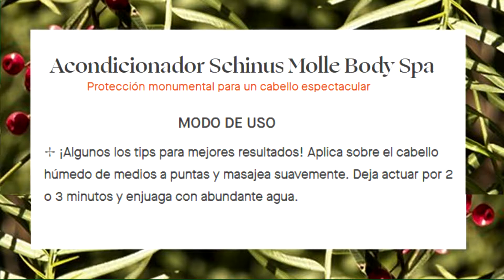Como proteger tu cabello del medio ambiente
🌿 Si tienes ideas para un próximo video déjame la en los comentarios

Si estas en Colombia y aun no cuentas con un(a) asesor(a) Yanbal y deseas adquirir el producto puedes comunicarte al WhatsApp y agenda tu asesoría personalizada.

También puedes entrar a mi tienda virtual Yanbal, está activa 24/7.
Link Tienda Virtual Nubia Aguilar

🌿 Recibimos pagos electrónicos, Nequi, Daviplata PSE con tarjeta de crédito o débito.
🌿 Envió directo a tu casa

Emprende con un Negocio Digital
Nubia Aguilar Poveda Directora Senior Yanbal Colombia

👀 Si deseas otro producto y no lo vez en esta plataforma puedes buscar en nuestra tienda virtual Yanbal o escribirnos al 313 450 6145.
✅ Se hace despacho a todo Colombia, directo a tu casa.
✅ Tu como comprador asumes el valor del Flete
✅ Tiempo de entrega:  1 a 2 días
✅ Métodos de pago: Nequi, Daviplata, Efecty o PSE con tarjeta de crédito o debito